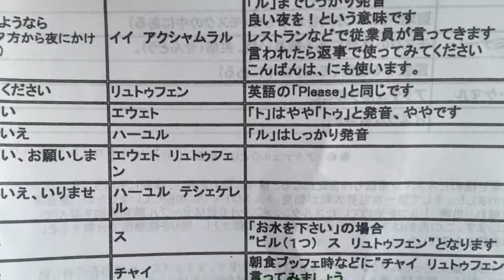トルコ語の意味